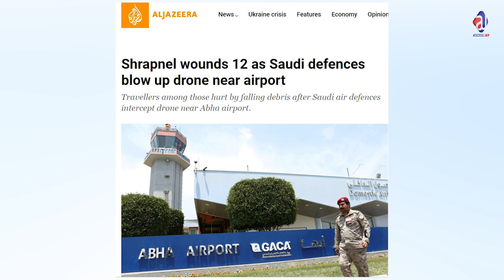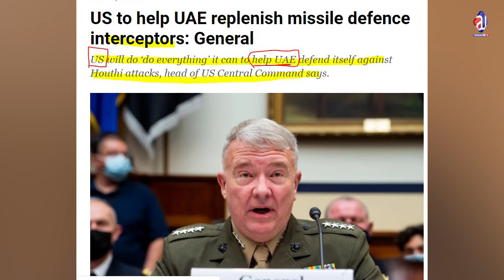Pakistan involvement in Yemen | Iran sent Interior Minister to Pakistan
The most important visit of the Iran Interior minister for Pakistan involvement in Yemen?
The US F22 in UAE? Details